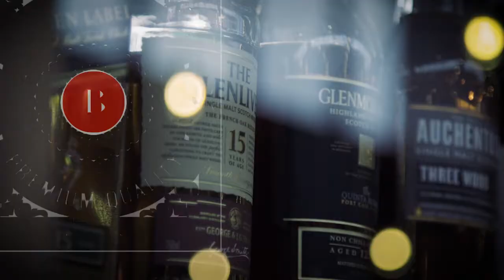We are Badger Liquor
Whether you know it or not, if wine or spirits are involved, Badger Liquor is the brand behind every celebration, night out, special event, concert, sporting event, or family get together in Wisconsin. We're a 4th generation family business and the largest distributor of wine and spirits in this great state.  We are Badger Liquor.